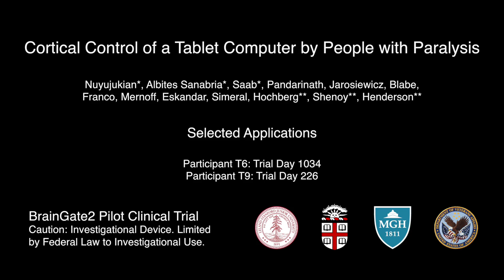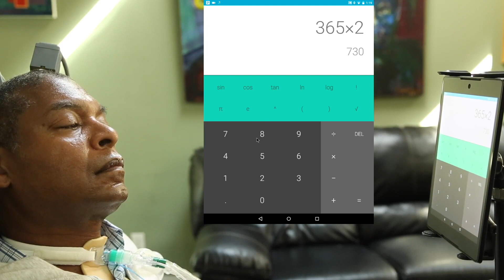Парализованные пациенты пользуются планшетом играют на пианино и считают на калькуляторе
Американские ученые разработали инвазивный нейроинтерфейс, который позволяет парализованным людям пользоваться планшетом. Такой интерфейс передает сигнал от вживленных в моторную кору электродов к планшету через Bluetooth, управляя курсором.